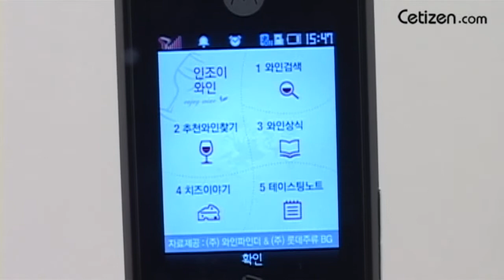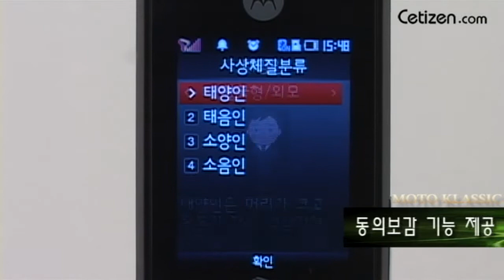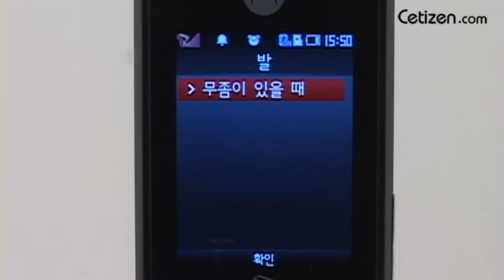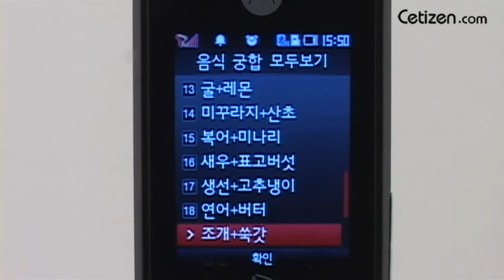V13 와인 및 동의보감